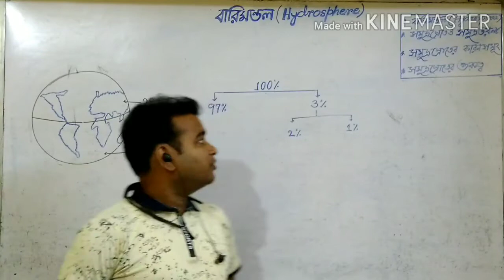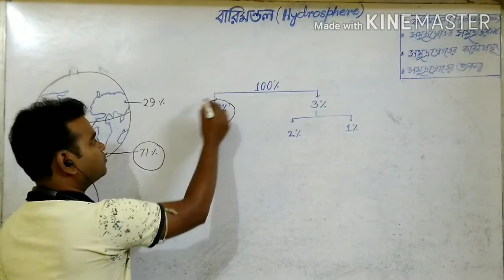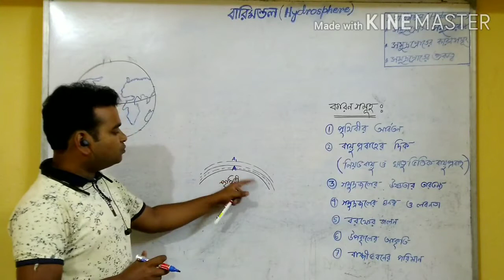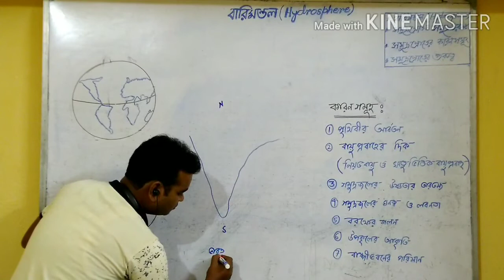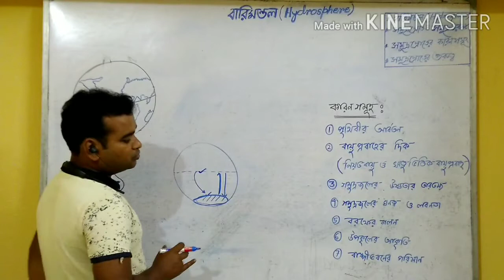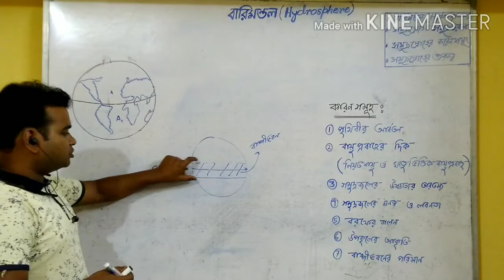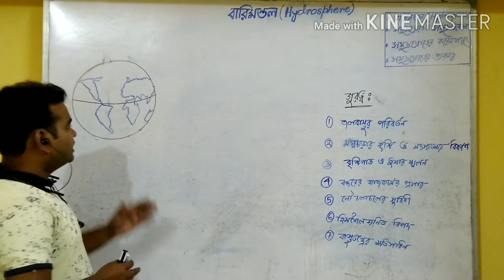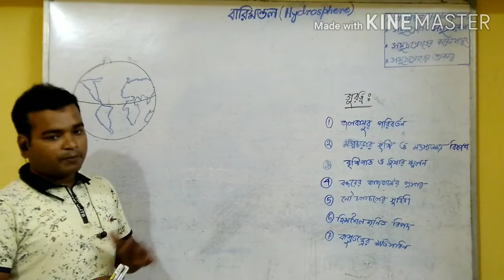বারিমন্ডল ( Hydrosphere ), সমুদ্রস্রোত সৃষ্টির কারণ ও গুরুত্ব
এই ভিডিওটিতে আমরা বারিমন্ডল অধ্যায়টি সম্পূর্ণভাবে আলোচনা করছি। এটি মূলত দ্বাদশ একাদশ শ্রেণীর ছাত্রদের কাজে লাগবে। এখানে সমুদ্রস্রোত সৃষ্টির কারণ এবং গুরুত্ব গুলি আলোচনা করা হয়েছে।